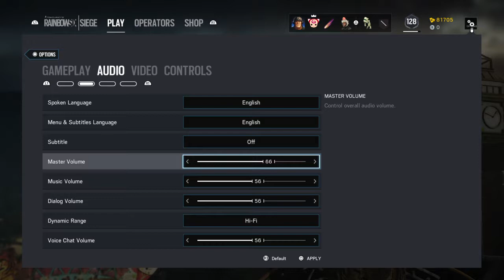Tom Clancy's Rainbow Six® Siege_20170916011426